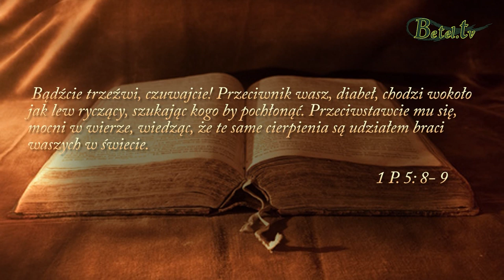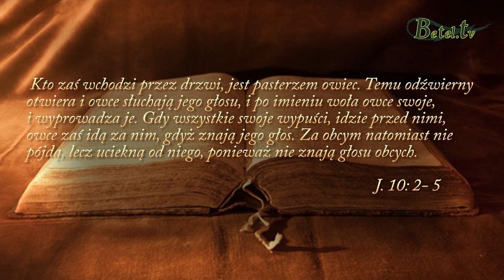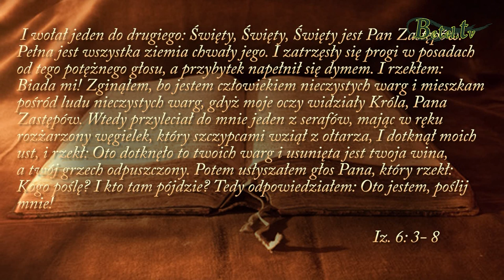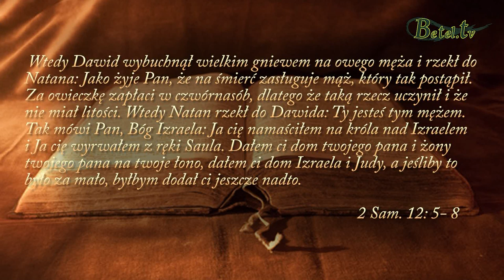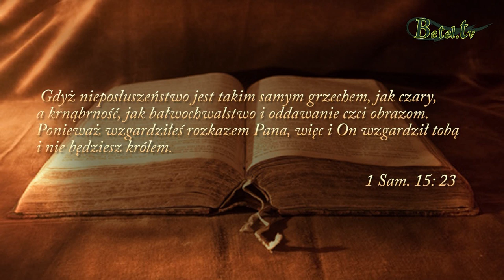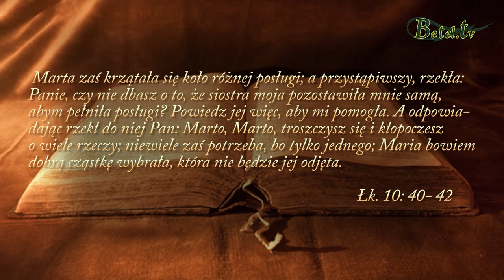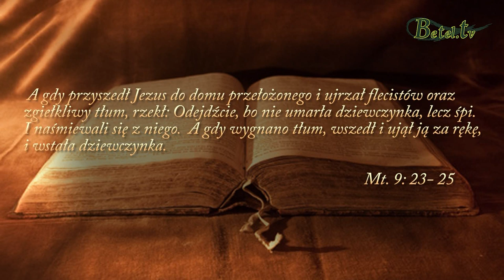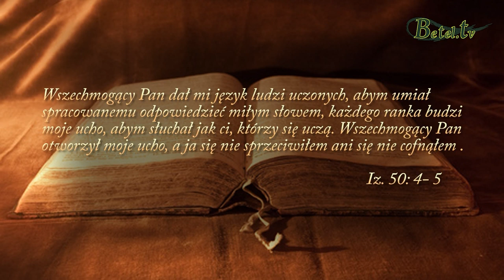04.02.2020- Przeszkody w słuchaniu Bożego głosu- Bogusław Raszka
Bóg pragnie komunikować się z nami każdego dnia. Mówi do nas na różne sposoby, tylko czy my jesteśmy nastawieni na słuchanie Bożego głosu?  Czy w natłoku codziennych spraw i obowiązków znajdujemy czas, aby się wyciszyć i wsłuchać w cichy Boży głos? Jakie przeszkody mogą stać na drodze, aby usłyszeć to, co Pan chce nam powiedzieć ? Posłuchajmy...